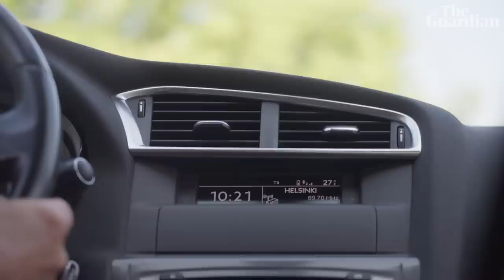‘Why don’t men rebel?’: what the world can learn from childcare in Finland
Finland is a world leader when it comes to early years education. Childcare is affordable and nursery places are universally available in a system that puts children's rights at the centre of decision-making.

Now the country is applying the same child-first thinking to paternity-leave policies in an attempt to tackle gender inequality in parenting. The Guardian's Alexandra Topping travels to Helsinki to find out why the UK pre-school system lags so far behind and whether it really is easier to be a parent in Finland.

00:00 – Intro
00:44 – How much do you pay for nursery?
01:20 – Why can't UK parents send their kids to an idyllic childcare setting like this?
04:45 – Why don't men in the UK rebel? Equal parenting with Hanna Sarkkinen
06:07 – Finland puts the child's rights first
07:28 – Meeting a dad on shared parental leave
10:34 – What can the UK learn from Finland about pre-school education?